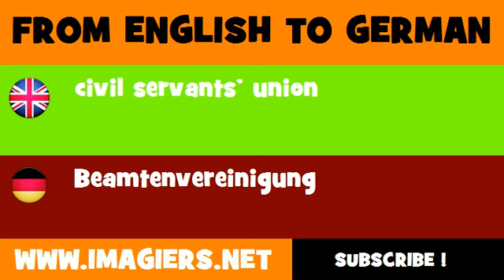DEUTSCH ENGLISCH = Beamtenvereinigung